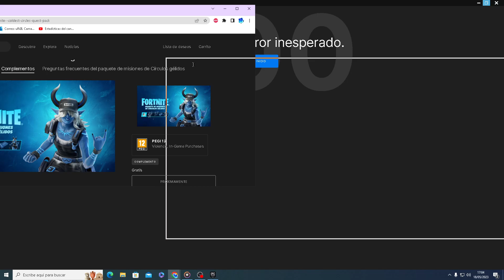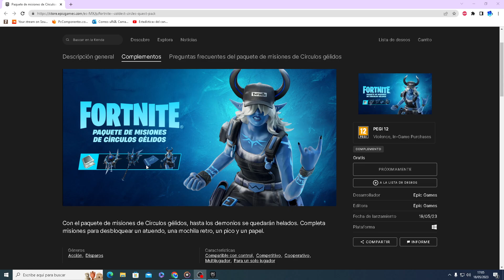¡AHORA! NUEVO PACK GRATIS de *CIRCULOS GÉLIDOS* en LA TIENDA de FORTNITE! (Skin, Mochila, Pico,..)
CODIGO Roessyt
Nuevo Pack Gratis Circulos Gélidos en la tienda de Fortnite.